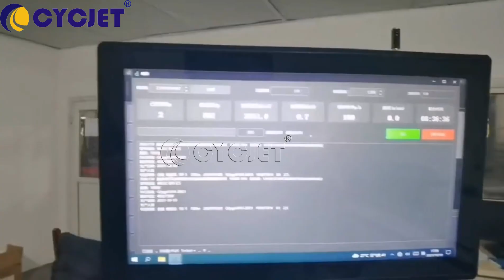How to Print Letters on Qualification Card by CYCJET UV High-resolution Inkjet Printing Machine